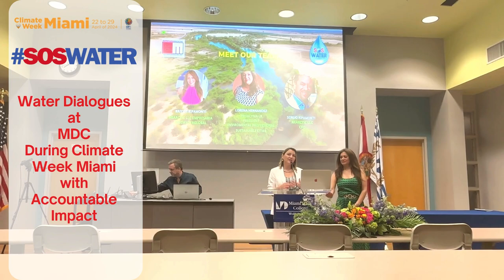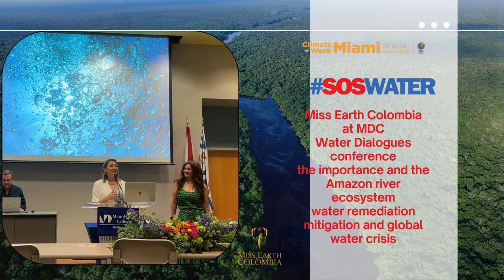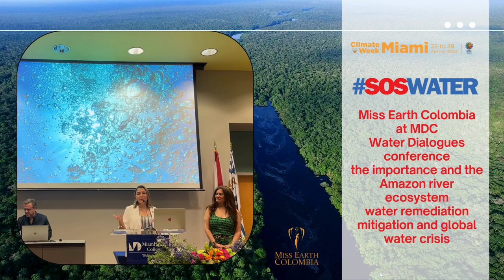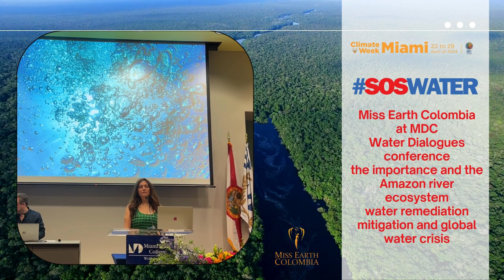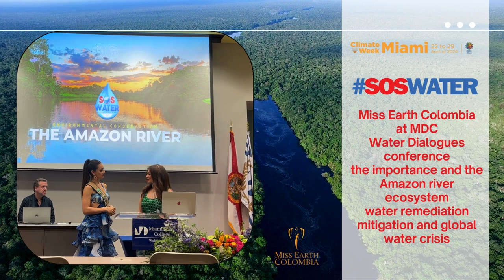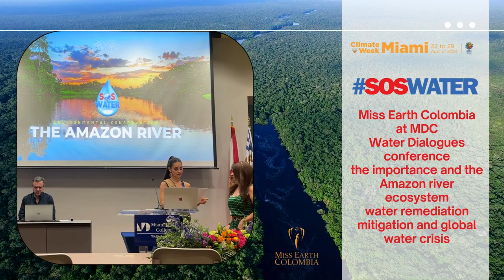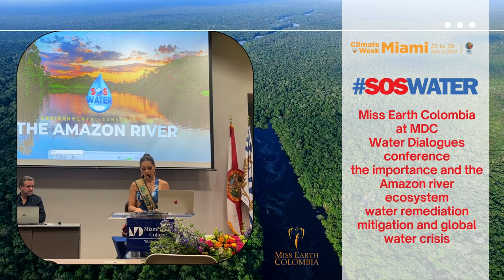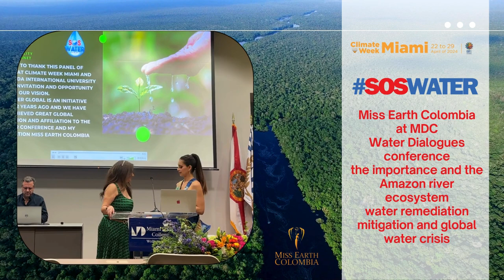Empresaria Magazine at Climate week Miami The Water Dialogues